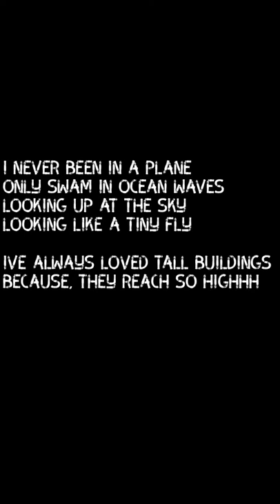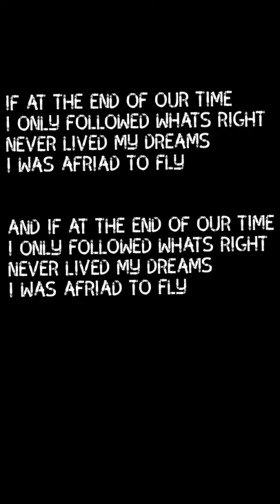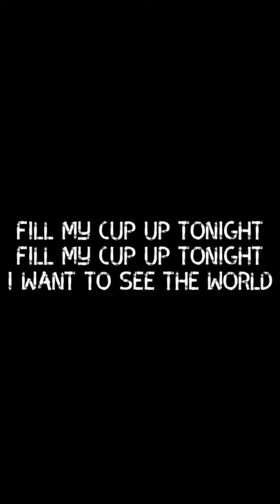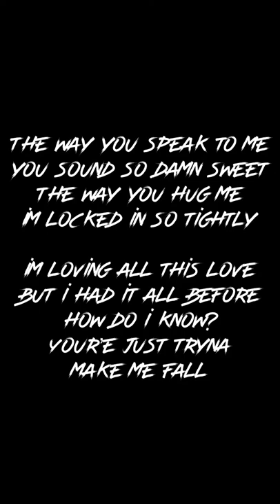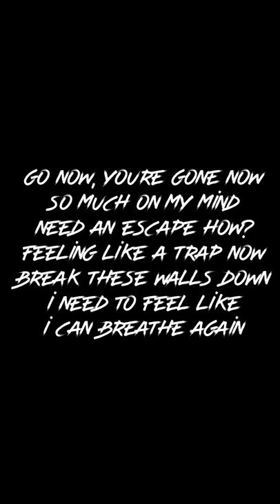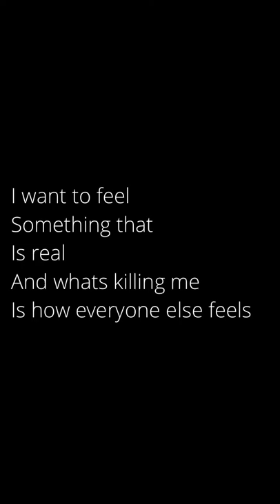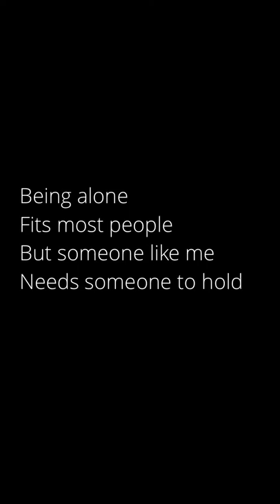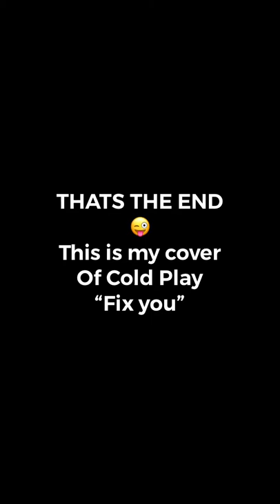Do what you love